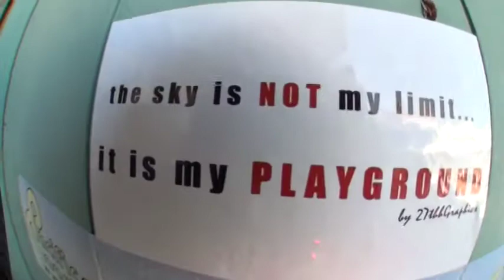Skydiving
So I decided to go skydiving... yeah... that just happened.